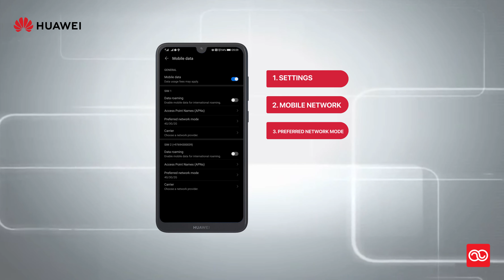4G сүлжээний тохиргоо (Huawei)